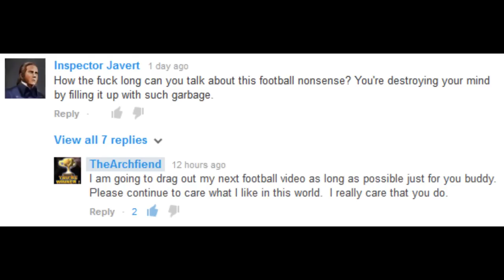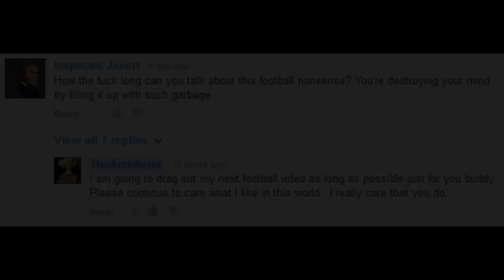More on Eagles Losing to the Saints. Wild Card Recap and Divisional Round Predictions.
My final thoughts on the Eagles loss to the New Orleans Saints last Saturday.  A little explanation as to who Mark Ingram is.  Also a review of the wild Wild Card Weekend games and my predictions for the Divisional round match-ups.